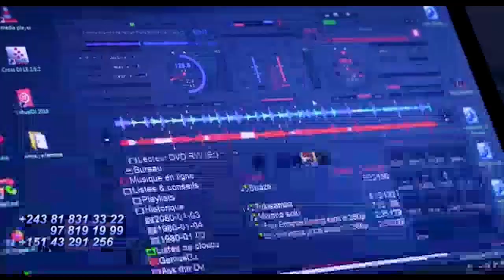Scandale DELICIA 2eme Femme Du Pasteur DENIS LESSIE Abandonné à Devoilé Vérités Chez KISSIDJORA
Scandale DELICIA 2eme Femme Du Pasteur DENIS LESSIE Abandonné à Dévoilé Ba Vérités  Ya Somo Chez KISSIDJORA Ex Danseuse Ya JB MPIANA  SANDRA LINA Alongola ZEMI Ya Pasteu DENISE LESSIE Eyindi Na Matete